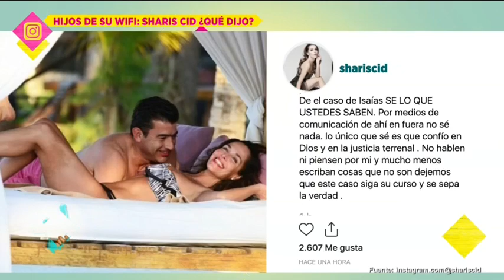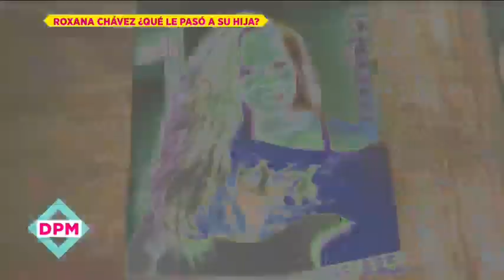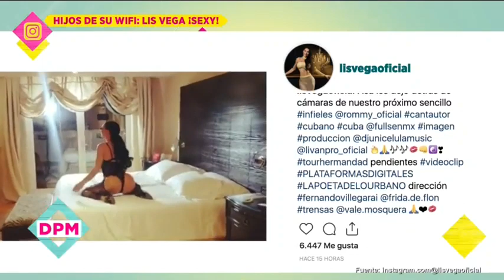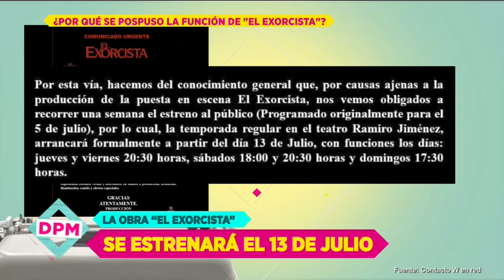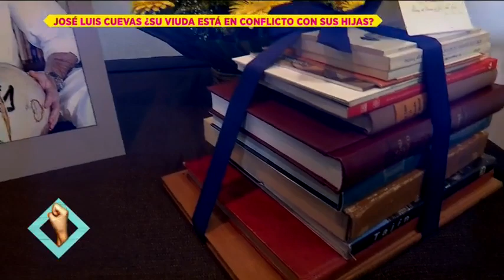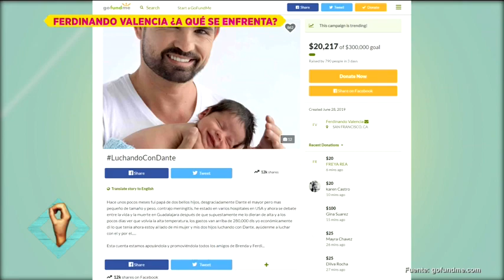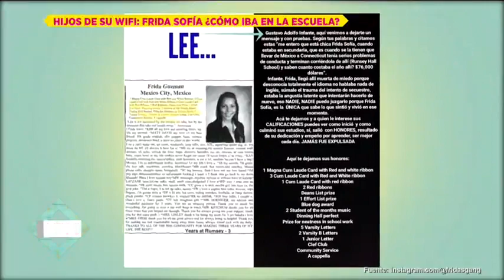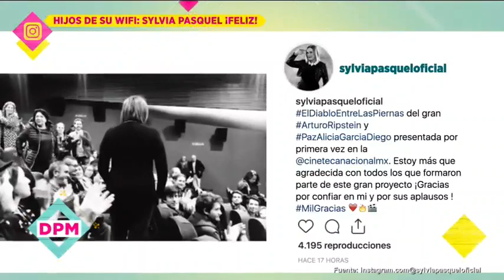Programa completo 4 de julio de 2019 | De Primera Mano